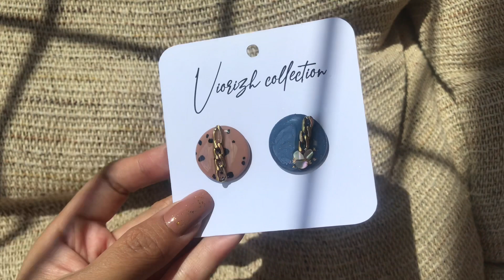DIY resin earrings /tutorial earring making/resin art earrings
via shopee